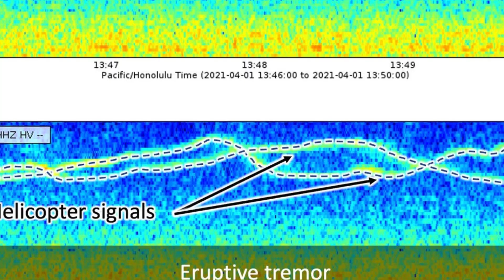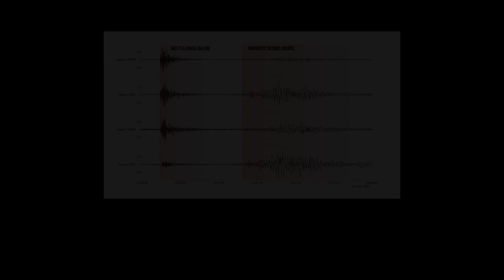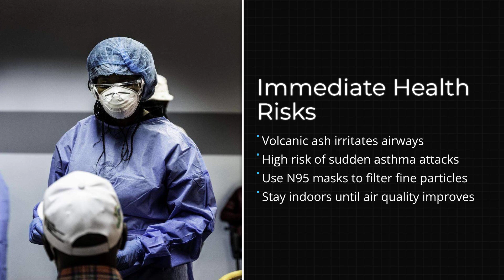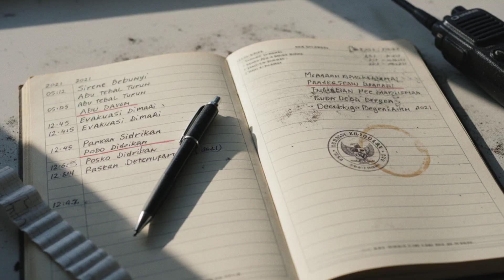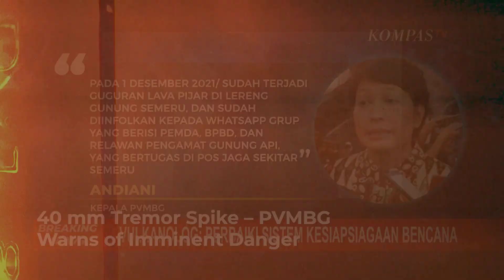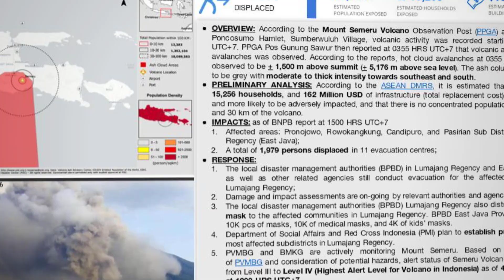1 MINUTE AGO: Indonesia’s Mount Semeru ERUPTS Violently – Scientists TERRIFIED!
1 MINUTE AGO: Indonesia’s Mount Semeru ERUPTS Violently – Scientists TERRIFIED!

Mount Semeru's peaceful slopes vanished behind a towering ash column. Scientists watched their monitors spike, realizing in real time this was no ordinary eruption. Villages downwind now face choking ash and invisible health threats, while a seething pyroclastic surge races down the valleys. Danger, for locals and for the world, is only beginning to unfold. Ash from Semeru's summit surged upward, forming a dense, gray column that punched through the morning sky. Satellite data captured the plume as it stretched northwest and north, its leading edge drifting beyond the crater's rim within minutes. The cloud's opacity increased rapidly, signaling a heavy load of volcanic particles suspended in the atmosphere. Remote sensing imagery revealed shifting wind patterns that bent the ash column at higher altitudes, steering it toward populated districts in Lumajang and Malang. Meteorological overlays tracked the plume's expansion, showing a widening band of fine ash shadowing villages downwind.

Just moments ago, Mount Semeru erupted, sending a massive ash cloud over nearby villages and forcing residents to flee. This sudden volcano eruption unleashed a dangerous pyroclastic flow, covering fields, homes, and roads with volcanic ash.

This natural disaster highlights the chaos as people try to escape, with the indonesia volcano posing immediate threats to life and property.